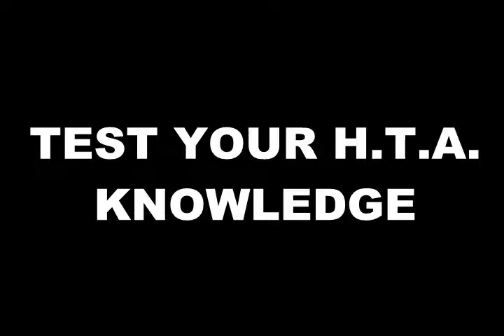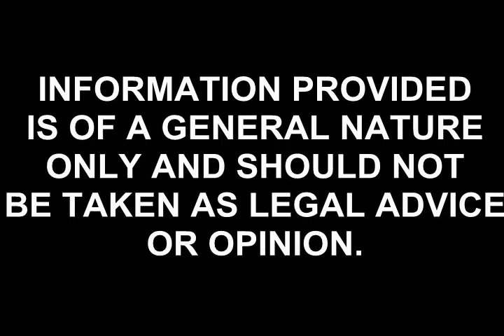Is that legal?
Test your highway traffic act savvy with real-life scenes